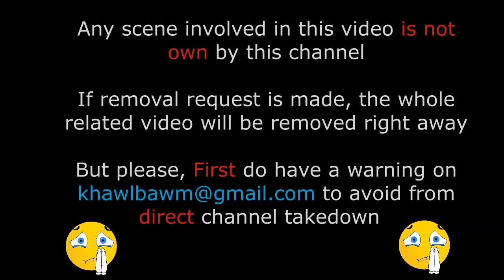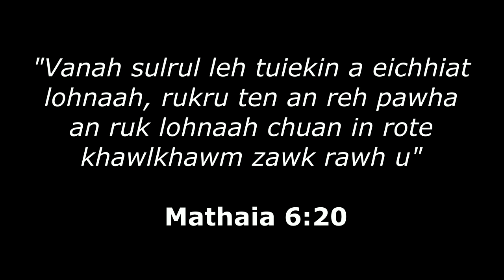Kungfu zir bik riau zel thian i nei ve em? | Khawlbawm Channel